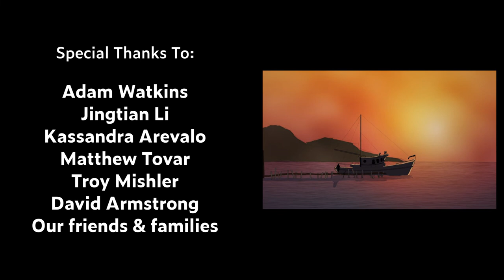CGI Animated Short Film: "ANCHOR" by University of the Incarnate Word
This is my first film scoring commission I had the great fortune to be a part of. Thank you to the director Anna Faryniarz for reaching out to me for this work. Its been fun.